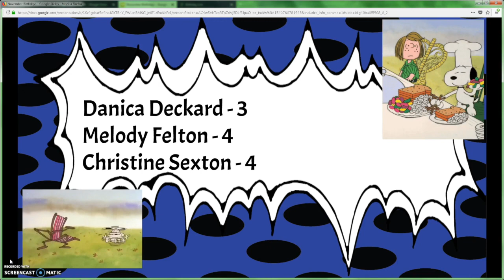Announcements 11 2 18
Daily announcements for Friday, November 2, 2018